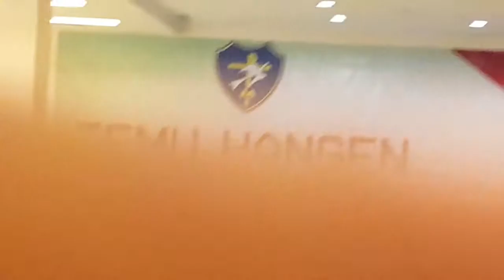Organ Tunggal Terbaik - Musik POP harga sewa murah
Jasa sewa/rental alat band, sound system dan jasa hiburan
Three S Entertainment
Kami menyewakan organ tunggal, band TOP 40, akustik, deejay, dancer, solo piano, MC, badut, sulap, chambers, alat band artis series, sound system up 50.000 watt, lighting, foto dan video shooting, multimedia, projector, dll